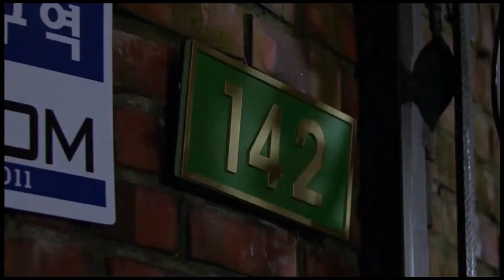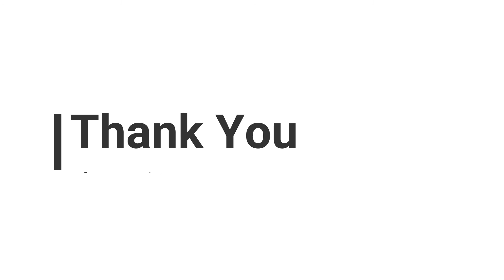My Favourite K-Drama 2010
Hye all,